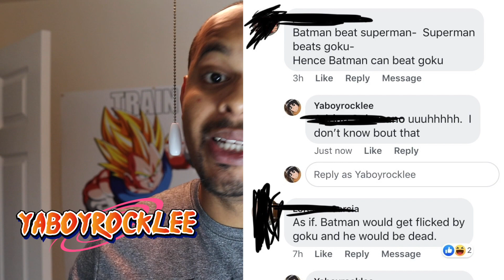Batman vs Goku Ridiculous Discussion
Someone said. Batman beats Superman. WTF!